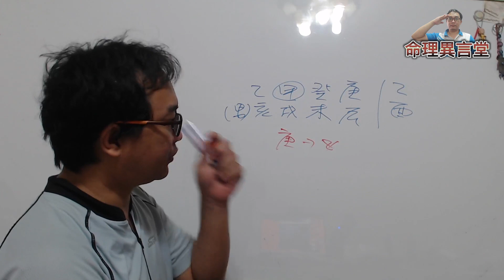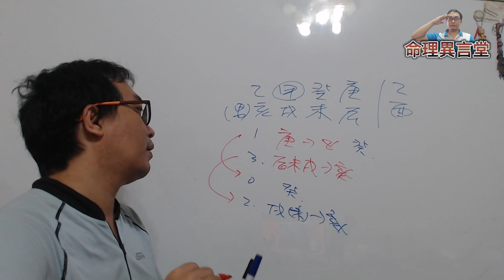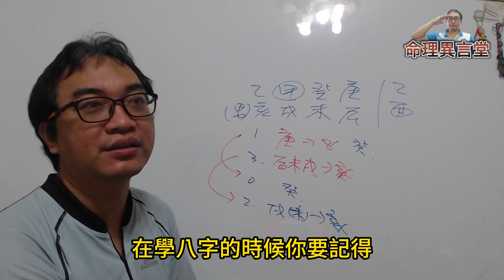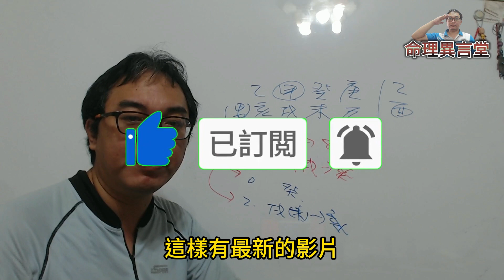【五行派八字】八字案例─看整體排列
八字案例─看整體排列

甲木日主身弱有庚金攻身，乙木合了庚金的話還會幫甲木嗎?

很多人就是這樣的在本命上打轉，基本上不會從整體去看，所以就會越學越迷糊。

這八字天干的部分，庚金會剋乙木，所以基本上日主甲木是不會有事的。

不過一進來這乙木大運，乙庚一合，所以庚金不在了，所以他的官運就會變弱。

地支因為辰酉一合，少了一個財，所以財運也消失了。

所以就五行流通進入乙酉大運，是官運跟財運都同時下降的大運。

【推荐影片】

服務項目(先預約)
3.八字批命(流年)3600、取名3600、勘宅12000、姓名鑒定500
4.Line：s12860990、微信：s12860990
7.服務地點：高雄市大社區萬金路82-7號(楠梓火車站前的旗楠路一路直走便可看見萬金路)